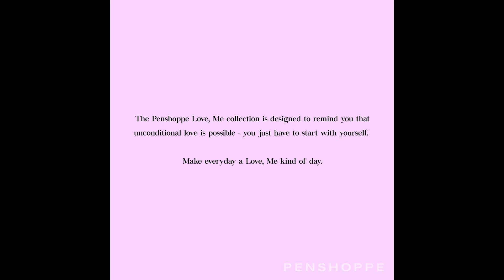Lisa PENSHOPPE Love Me